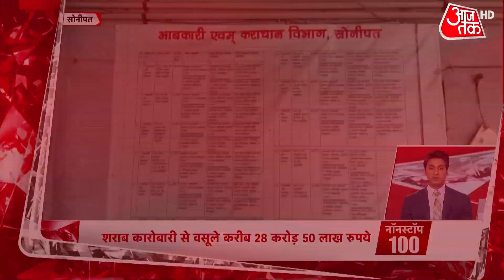Non Stop 100 | Hindi News: देश- दुनिया की 100 बड़ी खबरें | National News | Latest News | Top Updates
PM Modi On  Atal Bihari Vajpayee Jayanti: भारत के पूर्व प्रधानमंत्री अटल बिहारी वाजपेयी की जयंती को गुड गवर्नेंस डे के तौर पर मनाया जाता है.
The birth anniversary of former Prime Minister of India Atal Bihari Vajpayee is celebrated as Good Governance Day.